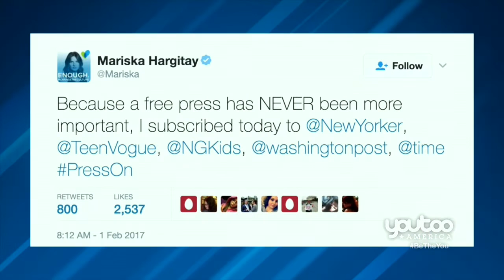BoycottStarbucks & DeleteUber trending on twitter